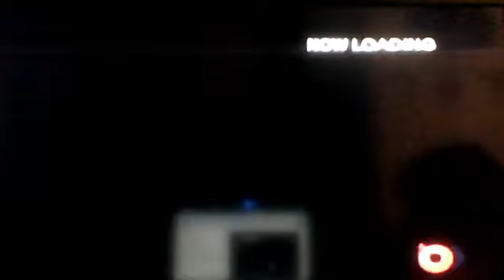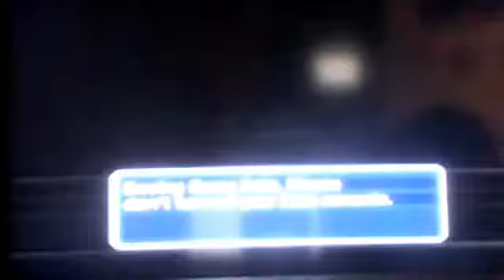Sonic Heroes; Team Roes Playthrough part 6: Rain in the Jungle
We go to the Forg Jungle got or lost the chaos emerald and fight Tean Chaotix